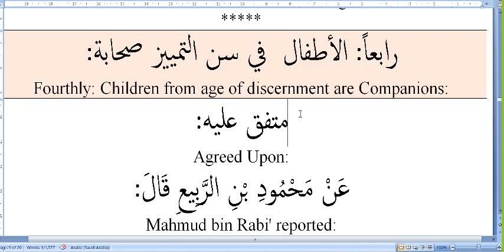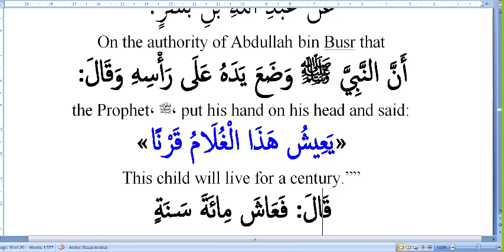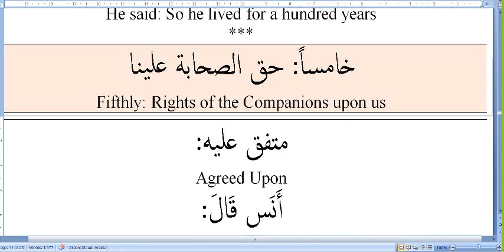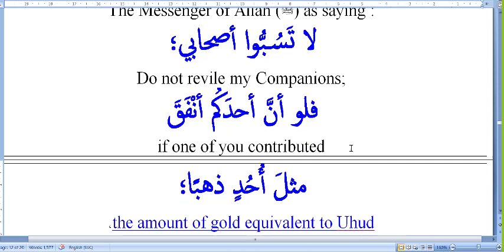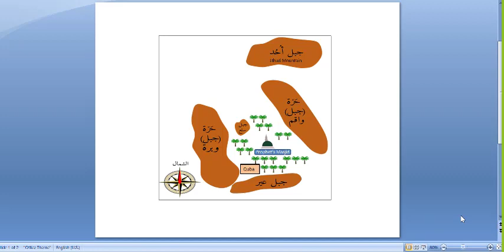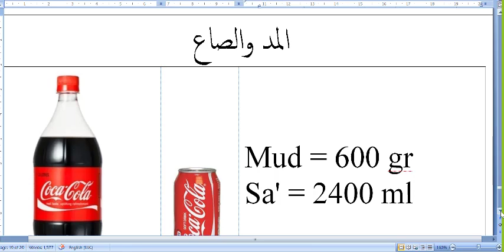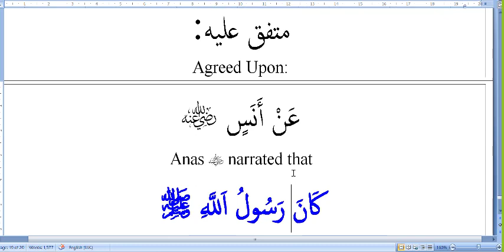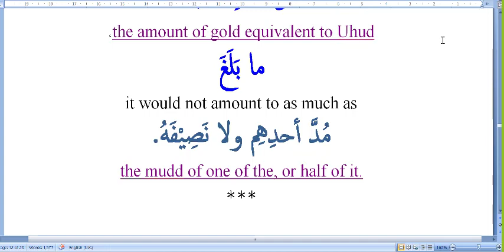Usuulu Sunnah (2022). 29-The Companions (5 of 6)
Children are Companions
Rights of the Companions upon us (1)